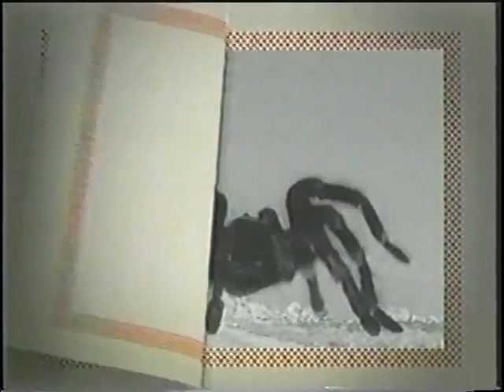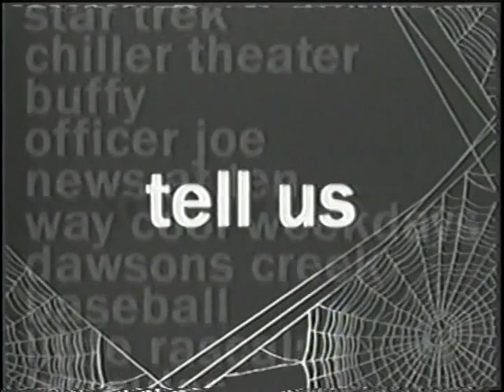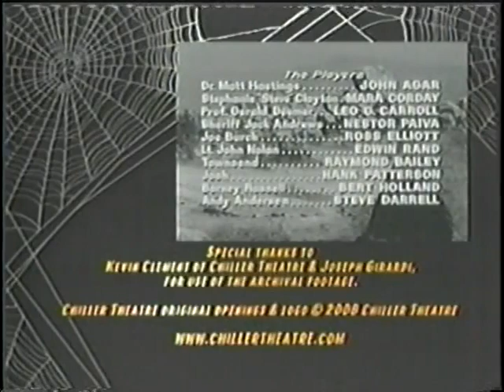WPIX CHILLER THEATER. TARANTULA TRAILER 2008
WPIX 11    CHILLER THEATER     2008
HOST:    JOHN ZACHERLE
TRAILER:    TARANTULA    NOTE:  BECAUSE OF COPY-RIGHT LAWS I HAD TO USE THE TRAILER FOR THE MOVIE